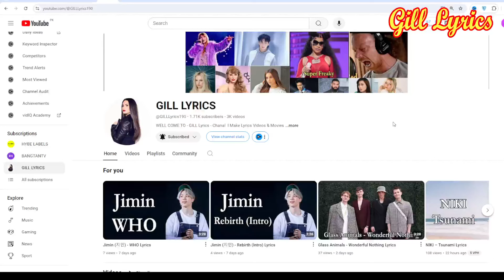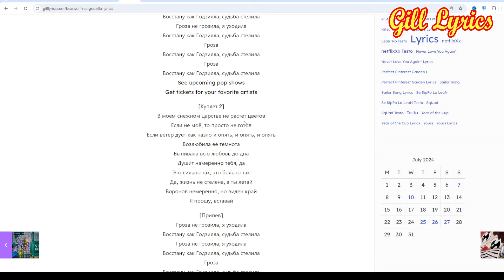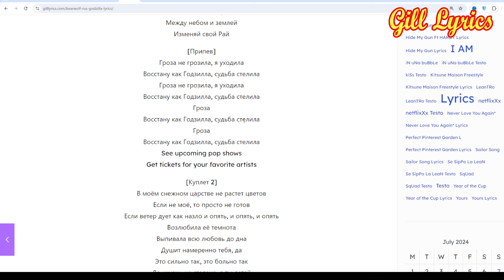​bearwolf (RUS) – GODZILLA Lyrics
GODZILLA Lyrics
[Текст песни «GODZILLA»]

[Куплет 1]
Все твои попытки — пешком до Луны
Все твои ошибки — тлеющие дни
Плети обещаний словно якори
Сгорай в танце — C’est la vie
Со стороны видней
Но в глаза посмотреть так хочется
Не доставая мечей
Свой джедай в этом мире пророчится
На себя надейся
И в пламени сгорай
Между небом и землей
Изменяй свой Рай

[Припев]
Гроза не грозила, я уходила
Восстану как Годзилла, судьба стелила

[Куплет 2]
В моём снежном царстве не растет цветов
Если не моё, то просто не готов
Если ветер дует как назло и опять, и опять, и опять
Возлюбила её темнота
Выпивала всю любовь до дна
Душит намеренно тебя, да
Это сильно так, это больно так
Да, жизнь не стелена, а ты летай
Воронов немеренно, но виден край
Я прошу, вставай